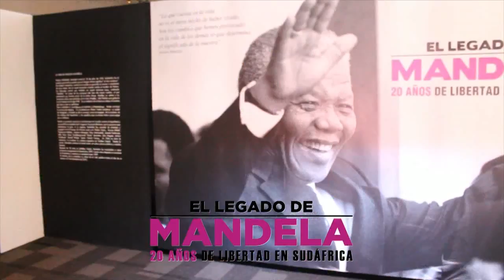El Cafecito de la Mañana 04 Septiembre 2015 Parte 8